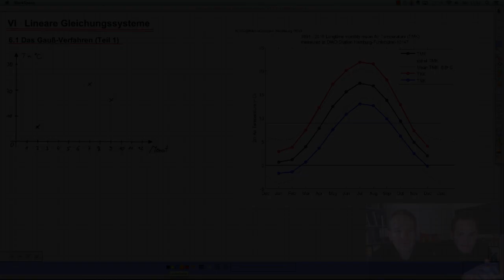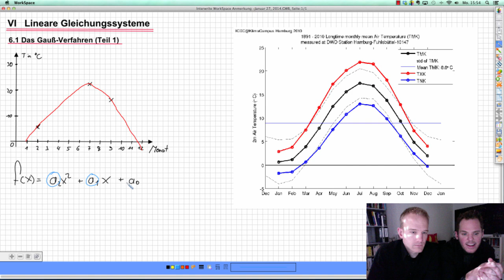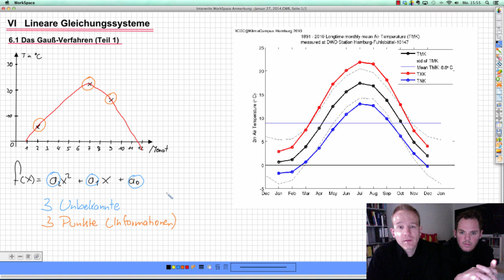6.1 Das Gauß-Verfahren (Teil 1)